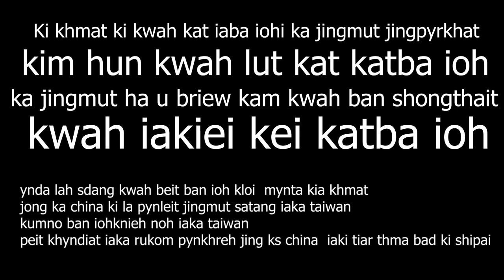ki khmat jong ka china ki phaikhmat beit satang iaka taiwan